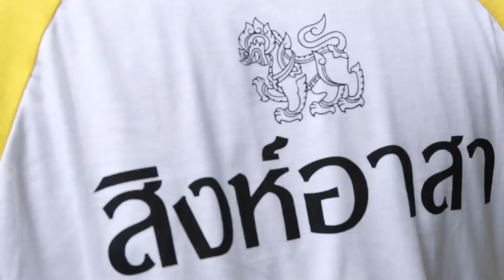ภาพข่าวสิงห์อาสาลงพื้นที่ส่งมอบน้ำดื่มสิงห์และข้าวรีทอร์ทช่วยเหลือผู้ประสบภัยน้ำท่วมชุมชนวัดเทวราช